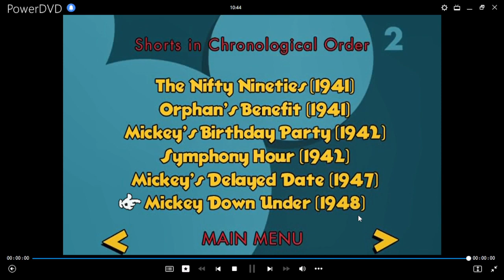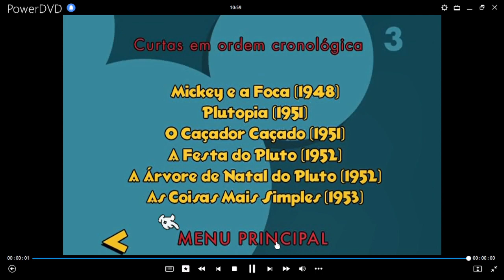Mickey Mouse A Todo Color Volumen 2 Disco 1 DVD Menu 2005 en inglés, español y portugués